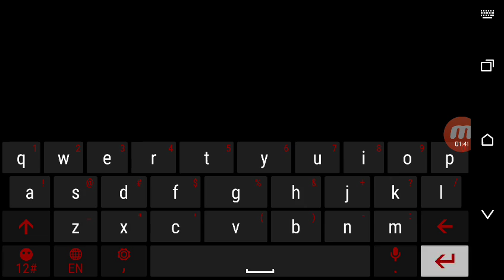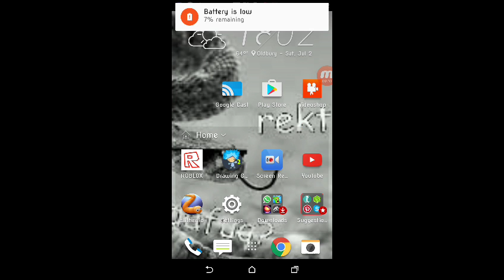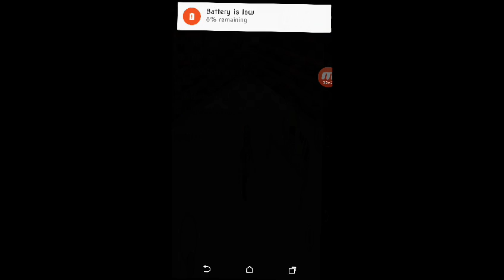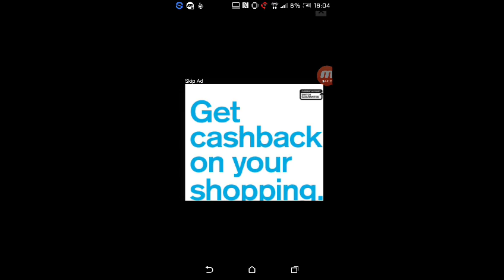ROBLOX#4|JOHN CENA!!!!!